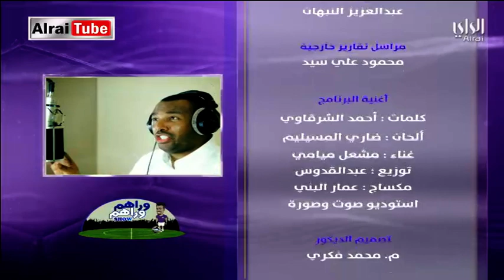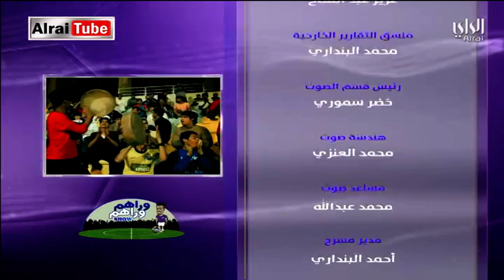وراهم وراهم شو 2016-11-28